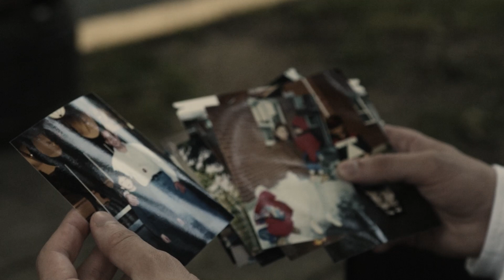I AM GEICO: Alexander Cardozo - GEICO Insurance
Our new IAMGEICO video series shares the unique stories of associates beyond their job titles, exploring the various parts of their lives that have shaped their GEICO journey.

In this episode, Systems Security Analyst Alexander Cardozo highlights his upbringing in Staten Island, New York and the complex immigration journey of his parents. Cardozo also shares details of his year-long stay in Bogotá, Colombia, his return to the U.S., and how our diverse stories make us who we are as GEICO associates.

Learn more about the associates that make up our company